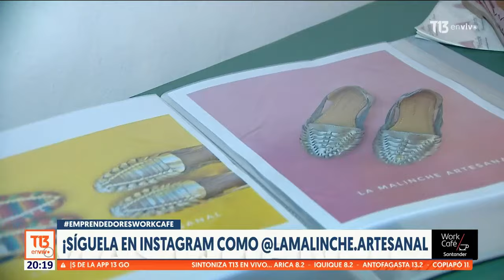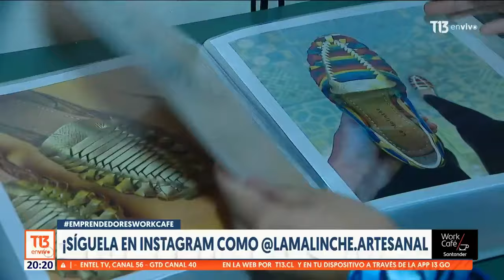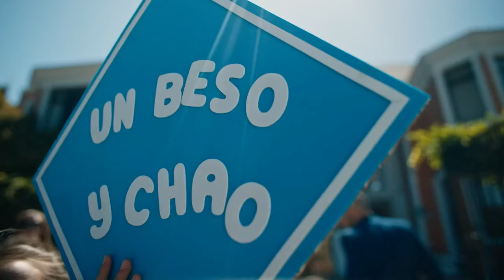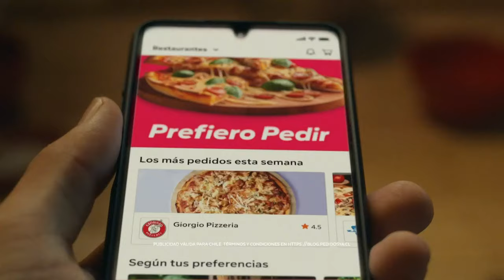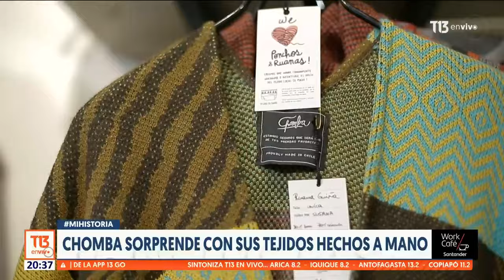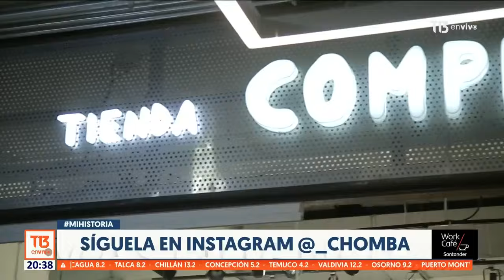EmprendedoresWorkCaféStartu: Madres que lideran startups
Madres que lideran startups:¿Cómo conciliar la vida familiar con el trabajo? Esta semana en Emprendedores Santander WorkCafé Startup analizamos cuáles son los desafíos que tienen estas mujeres y cómo han aportado al ecosistema con sus ideas de negocios. En Networking “Procure to Win” y “Abogada Virtual” comparten experiencias. Y las pymes “Chomba” y “La Malinche” relatan sus historias.